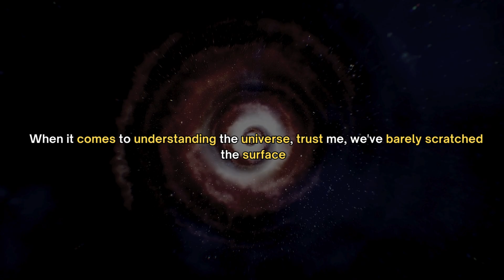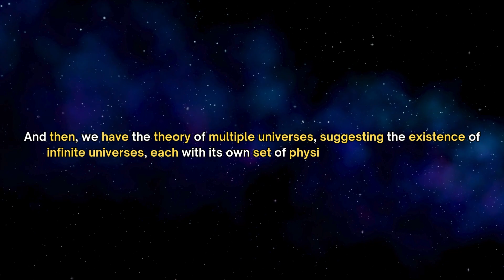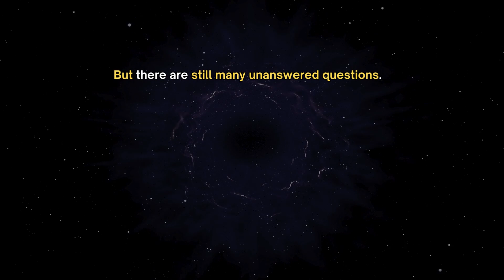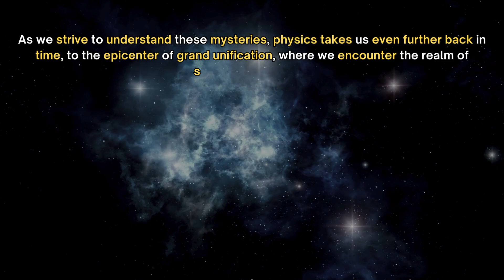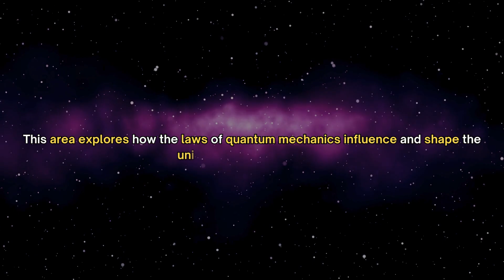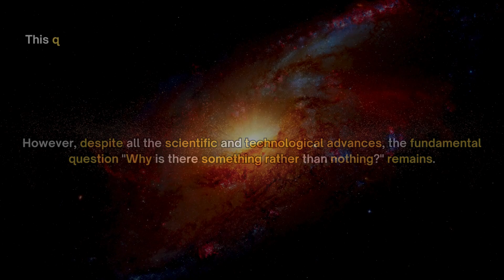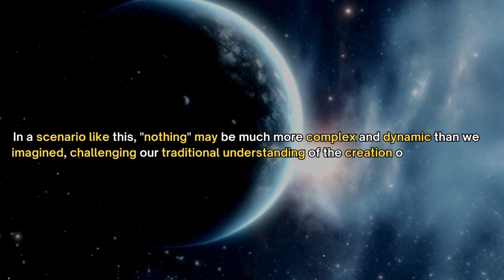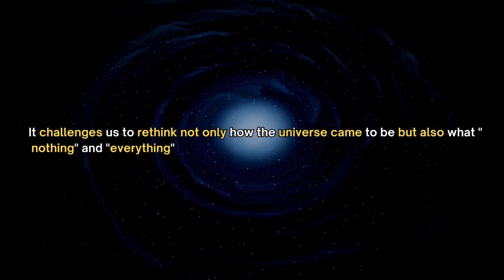The Big Bang was a Lie? The Universe can't come from NOTHING!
Is it possible that the Big Bang theory, long considered the cornerstone of cosmology, is built on a falsehood? Explore the intriguing possibility that the Big Bang was a lie, as we delve into the enigmatic origins of the universe. This thought-provoking journey challenges conventional wisdom, questioning whether the universe can truly emerge from nothing. Join us as we unravel the mysteries of cosmology and grapple with the profound questions surrounding our existence.